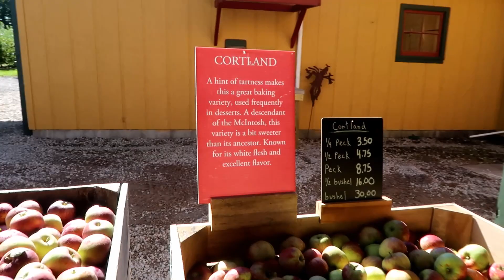MEMPHIS'S FAVORITE PERSON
There was a lot going on today!  First we took a trip to the apple farm to get more apples so we could make apple pie filling.  And it was game night, so we had to play some games!  Oh and you finally get to meet Memphis's favorite person, and see partially why he is her favorite person.  I mean look how happy she is!